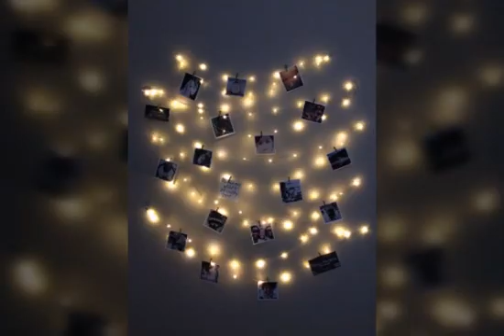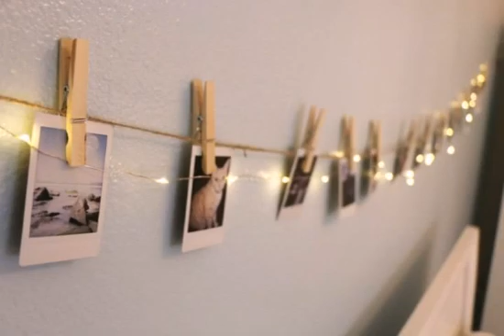Beautiful Room Decrocation